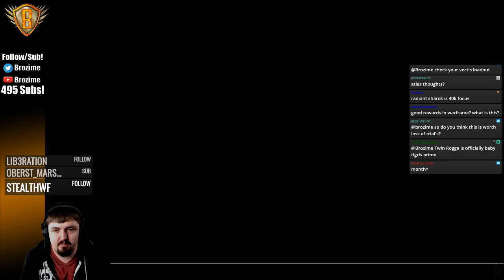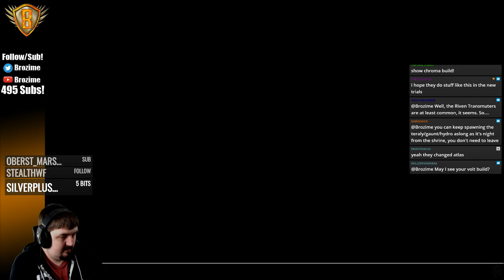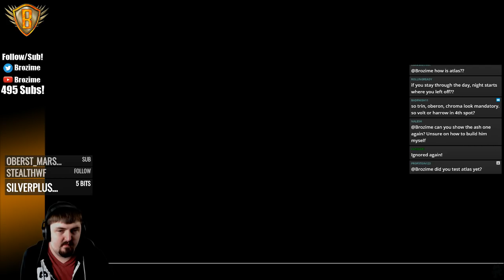Gantulyst & Hydrolyst - First New Eidolon Takedowns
Figured people would want to see this one